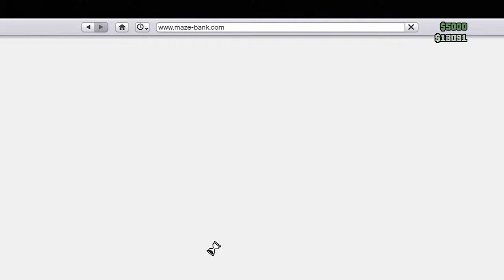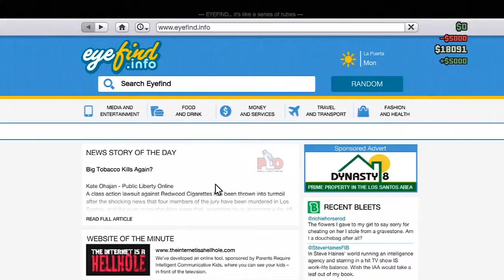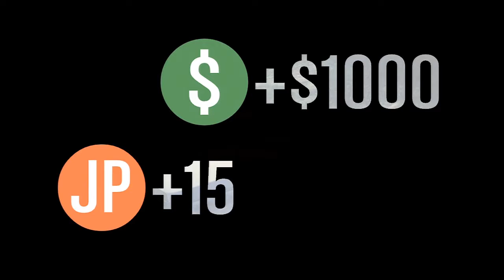GTA Online PART 19 ( BODYGUARDS!!!)